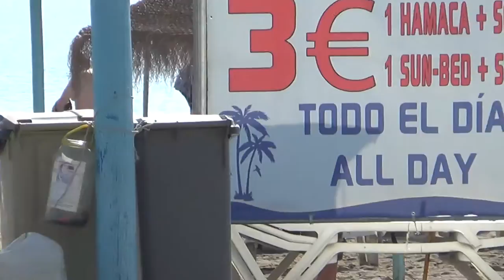Torremolinos Costa del Sol Hotel Riu Belplaya Strand Liegen